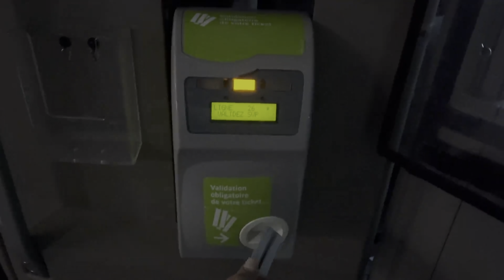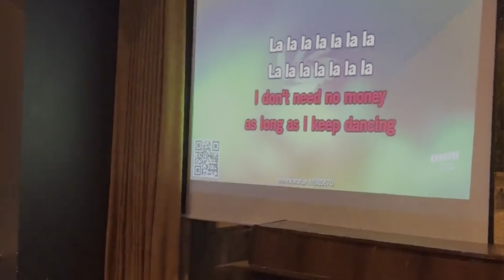Paris Vlog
Paris Itinerary :

Eiffel tower day and night
Disneyland
palace of versailes
louvre
Moulin rouge
View from mount parnasse
Arc de triomphe
Notra dame
Night cruise